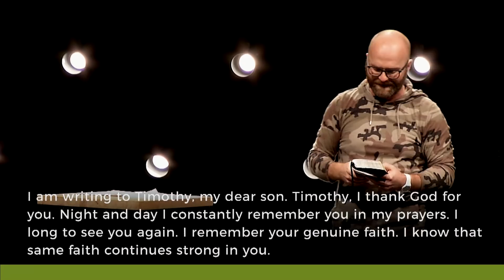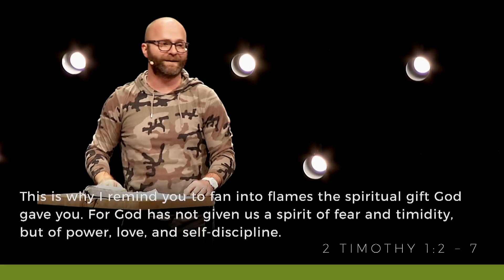Are you tired of doing life alone?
We all need people in our lives, but there's two specific types of people that we need more than any others: champions and challengers. Champions are encouragers, pushing your further in your walk with Jesus. But we need challengers too, people who aren't afraid to ask the hard questions and challenge us when we need it. Together, we truly are better. This is YOUR year, but an important question to ask is: who are you doing this year with?